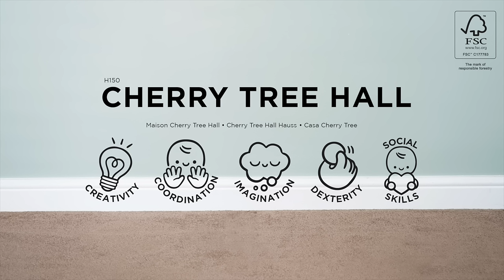Cherry Tree Hall Dolls House | Le Toy Van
Welcome home! This grand 4 storey wooden dolls house makes a stunning addition to your child’s toy collection.

Role play fun adventures await with this simply stunning toy doll house, fitting for any miniature lord or lady. Full of exquisite details, this grandiose home is fully painted in soft creams with pink and blue accents and sweet flower motif detailing.

A beautiful arched window feature sets off this truly magnificent house and the handsome front door is just waiting to be opened.  The pretty windows and shutters feature both front and back, so little ones can let the natural light shine through.

Open the front to reveal a world of immersive play. Each room is individually decorated with a wooden staircase and decorative banister. The grey tiled roof with its impressive chimney stacks lifts open to the attic space, accessed by a cute loft ladder.

A true dream home for any little one to love and makes a special gift to be treasured and passed on through the years.